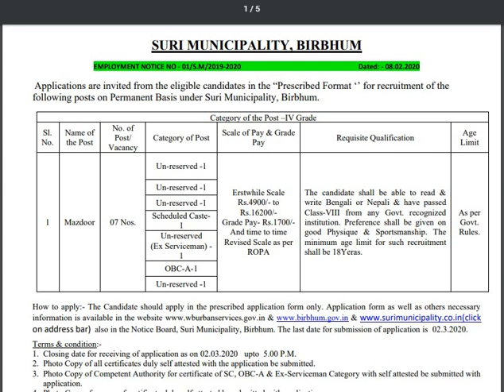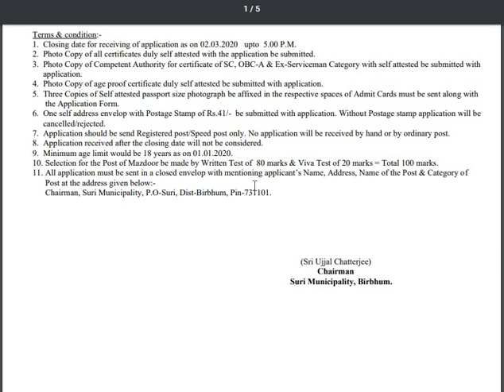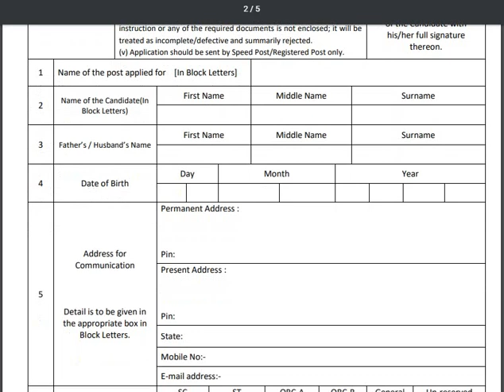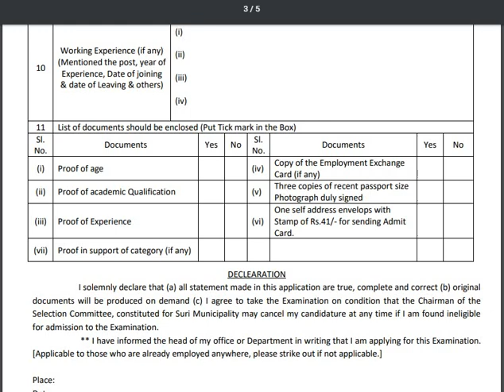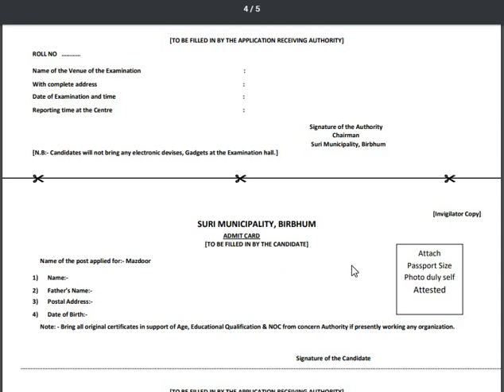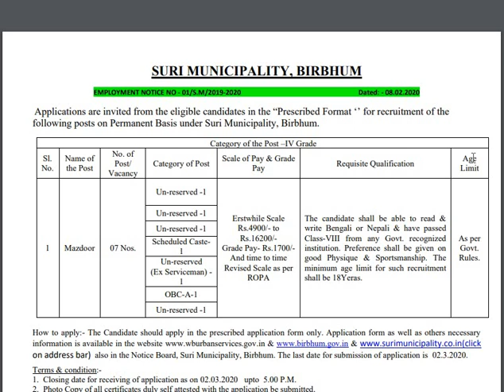SURI MUNICIPALITY Mazdoor Recruitment 2020